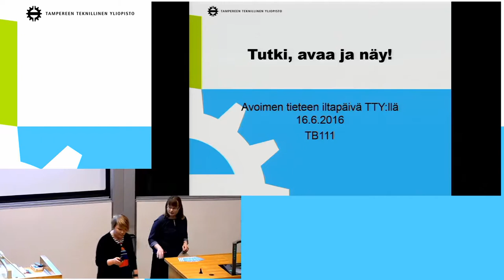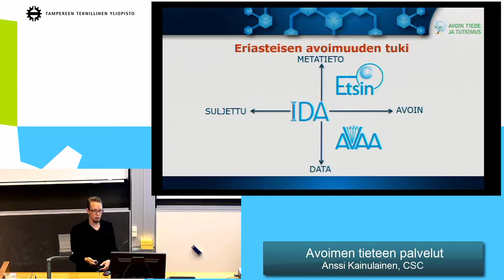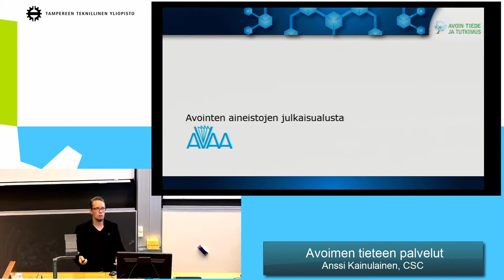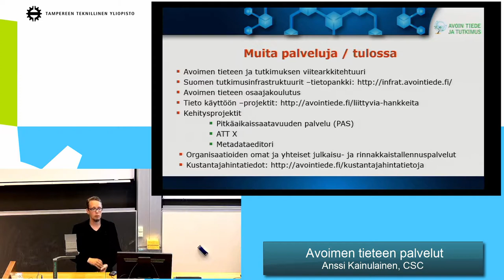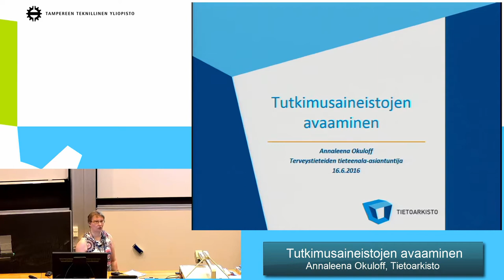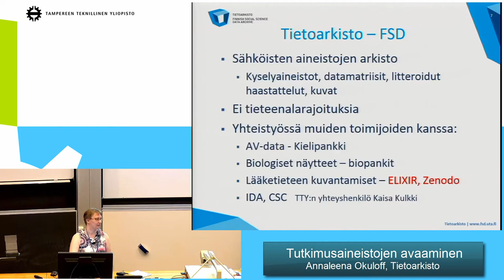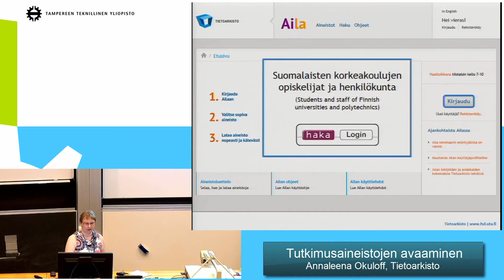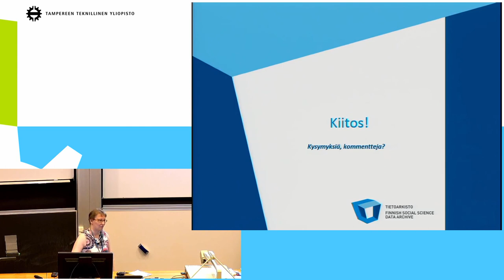Avoimen tieteen iltapäivä 16.6.2016, osa 1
Tutki, avaa ja näy! – Avoimen tieteen iltapäivä TTY:llä

Avoimen tieteen palvelut

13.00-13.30 Avoimen tieteen ja tutkimuksen palvelut

CSC, Tutkimusdatan hallinnan palvelut, sovellusarkkitehti Anssi Kainulainen

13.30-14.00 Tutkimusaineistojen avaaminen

Tietoarkisto, tieteenala-asiantuntija Annaleena Okuloff